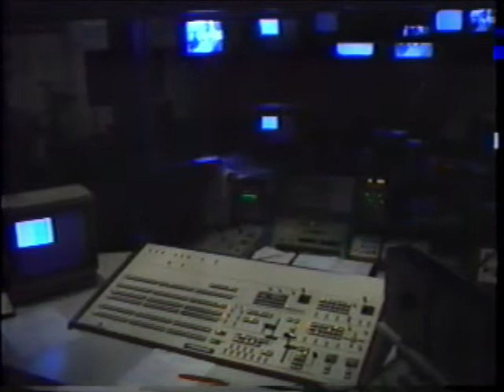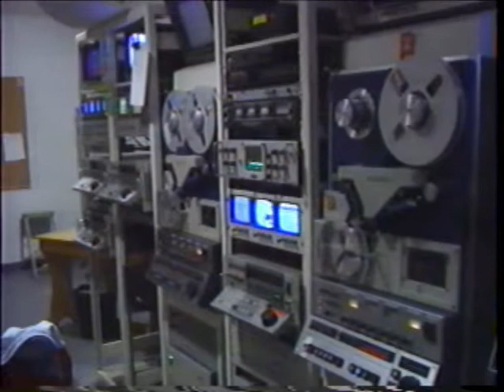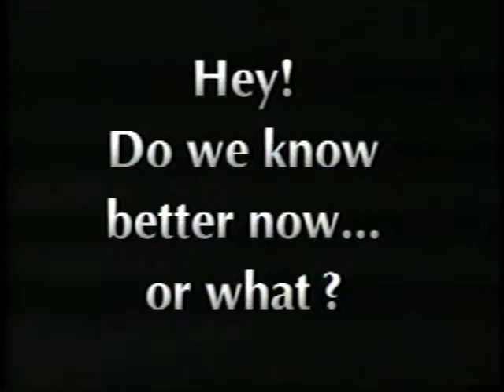CKNX Operations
A short compilation of activities in 1990 at CKNX in television department.